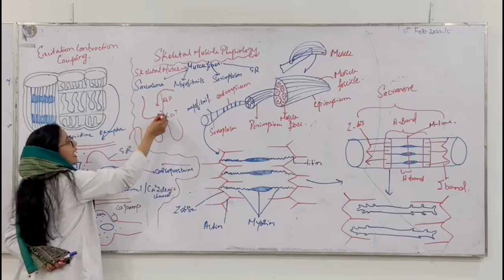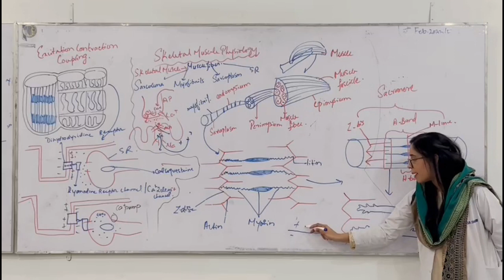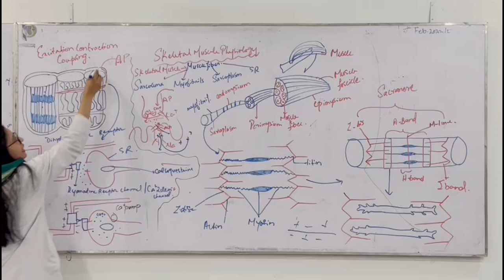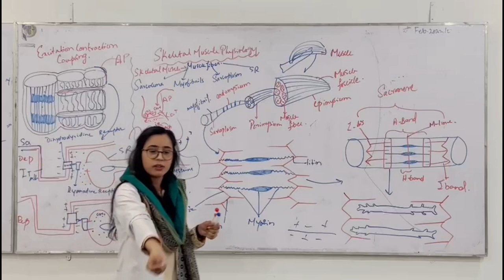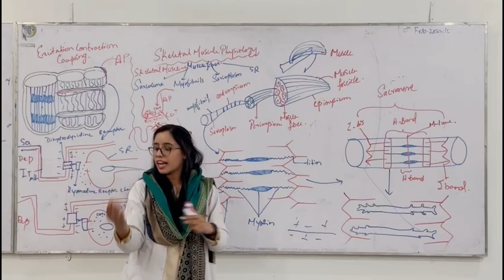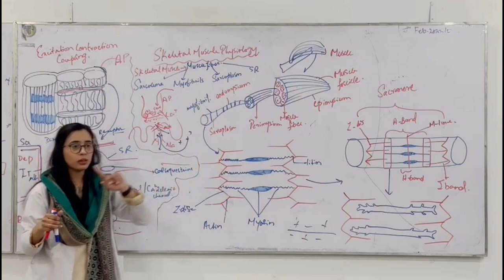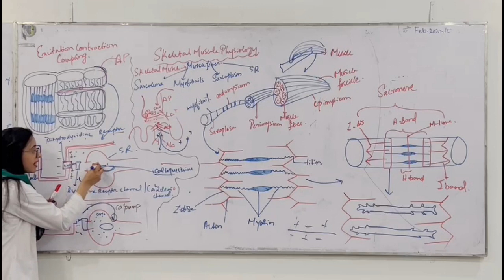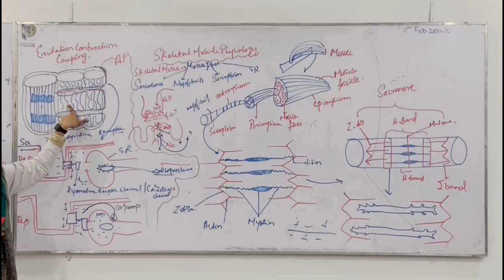Chapter:7| Excitation Contraction Coupling Part-2 | Guyton and Hall Text Book.